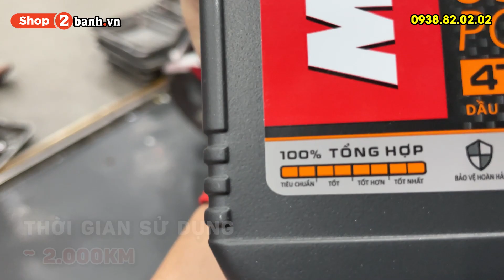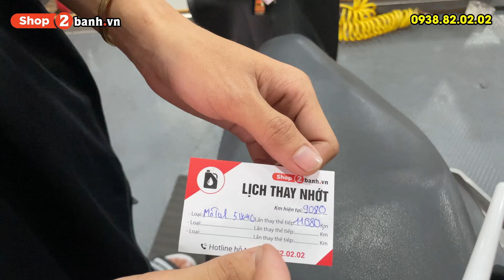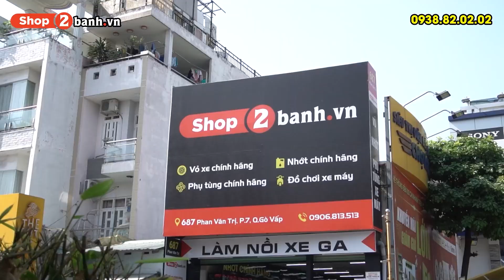Cách để không quên thay nhớt định kỳ, chỉ có ở Shop2banh.vn | Kho nhớt chính hãng: Motul,Liqui,Shell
- Nhớt máy Motul Scooter Power 5W40, nhớt tổng hợp 100% chống ăn mòn hiệu quả giúp động cơ luôn được giữ sạch, thời gian đi lâu 2.000km.
- Nhớt lap Motul với khả năng chống mài mòn bánh răng, giảm độ ma sát tốt hơn, giúp xe chạy êm ái và mạnh mẽ, chống rỉ và chống ăn mòn tốt nhất trên động cơ xe
Shop2banh.vn - Phụ tùng & Đồ chơi xe máy:
☎ Quận 4: 359A Tôn Đản, P.15, HCM
☎ Gò Vấp: 687 Phan Văn Trị, P.7, HCM
☎ Quận 10: 415 Tô Hiến Thành, P.14
☎ Quận 9: 61A Đỗ Xuân Hợp, P.Phước Long B
☎ Hóc Môn: 36/6 Phan Văn Hớn, Bà Điểm
☎ Q.Bình Tân: 621 Tỉnh Lộ 10, P.Bình Trị Đông B
☎ Q.Thủ Đức: 1007 Kha Vạn Cân, P.Linh Tây, HCM
☎ Q.Tân Bình: 457 Hoàng Văn Thụ, P.4, HCM
☎ Q.Tân Phú: 309 Vườn Lài, P.Phú Thọ Hòa, HCM
☎ Q.Bình Thạnh: 56 Nguyễn Văn Đậu, P.6, HCM
☎ Q.Gò Vấp: 557 Lê Văn Thọ, P.14, HCM
☎ Quận 11: 83 Hàn Hải Nguyên, P.16, HCM
☎ Quận 7: 845 Trần Xuân Soạn, P.Tân Hưng, HCM
☎ Bình Dương: 19 Đại Lộ Bình Dương, P.Lái Thiêu, TP.Thuận An
☎ TP.Biên Hoà: 313 Đồng Khởi, P.Tân Mai
Bán xe máy nhập khẩu: xenhap2banh.vn
Giá xe Vario nhập khẩu: giaxevario.vn
Shop bán phụ tùng đồ chơi xe: shop2banh.vn
Diễn đàn xe máy Việt Nam : 2banh.vn
Thông tin giá xe máy Việt Nam: giaxe.2banh.vn